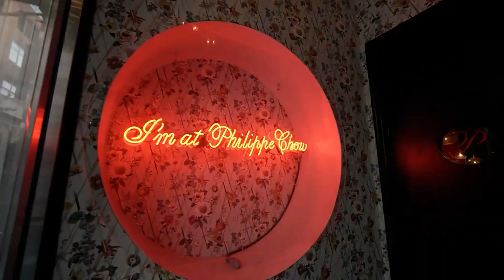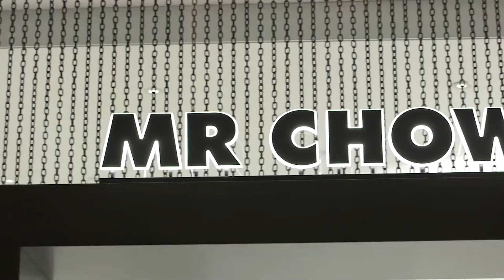Chow vs Chow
This video tells the story of 2 well known restaurants Mr Chow and Phillippe Chow.
How the restaurants started the similarities and controversy surrounding the use of the "Chow" moniker